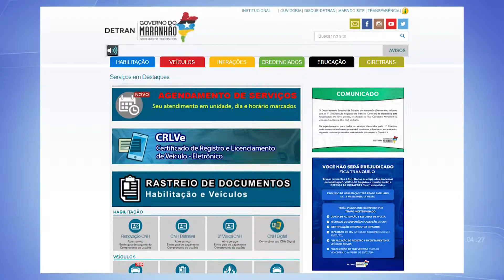TV Remanso - SEMANA NACIONAL DO TRÂNSITO 2020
Todos os anos no mês de setembro é realizada a Semana Nacional do Trânsito. A ação é educativa e esse ano visa incentivar a população a ter um comportamento seguro e responsável no trânsito. Por conta da pandemia de covid-19, a programação será online.